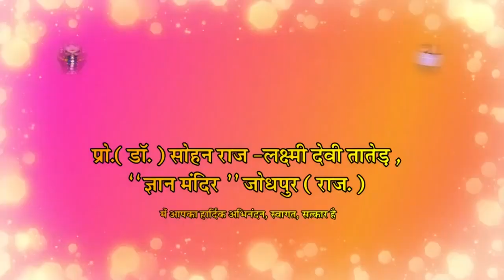दुःख का कारण अज्ञान || Dukh ka Karan Agyan